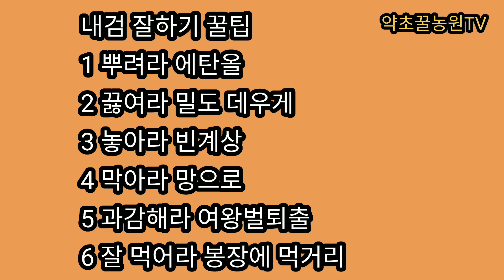양봉일기 5.8 초보 양봉인을 위한 꿀팁 소독 계상벌압사방지 합봉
약초꿀농원은 해발 300미터
충북 괴산군 정용리 월곡마을에 있습니다
동북향이고 아카시아 개화는 5.15일 경 시작 됩니다

내검 후 10일 이상 지나
더이상 미룰 수 없어서
황사에 강풍인 날씨에도
강행 했습니다

오늘 내검을 해 보니
먹이는 아주 부족해서
자극 사양을 지나
먹이를 줄 정도로 바싹 말라 있네요

이대로 방치 하면
산란 축소가 불가피해 보이네요

한 통이 여왕벌이 산란이 저조해서
아직 3매벌도 벗어나지 못해서
다른 통에 합봉 합니다

기존 소비 숫자가 많아서
수직 격왕판처럼 생긴 합봉망을 사용하지 못하고(단상에 사용)
계상 그물망 합봉법으로 합쳐 주었습니다

그 외에 계상에 벌이
다시 올려 줄때 죽는 것을 줄이는 방법

감염을 막아 주는 방법등
몇가지 내검 및 봉군 운영에 필요한 꿀팁을
담아 보았습니다

벌써 아카시아 꿀이 들어 오거나
정리 채밀 하고 대기 하시는 분들이 많으실텐데
모두 풍밀 기원합니다